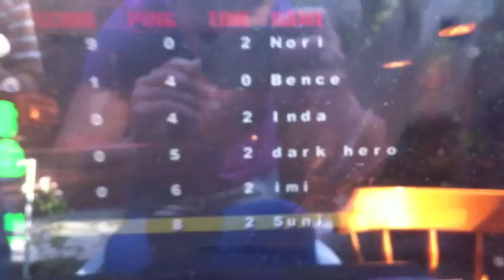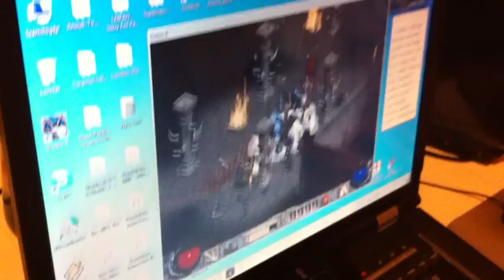2011 07 30 LAN Party Réka-völgyben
LAN Party Réka-völgyben